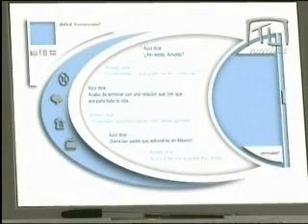Azul y Diego La Historia (Part 11)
Telenovela Amar Sin Limites Azul y Diego La Historia (Part 11) with Valentino Lanus y Karyme Lozano